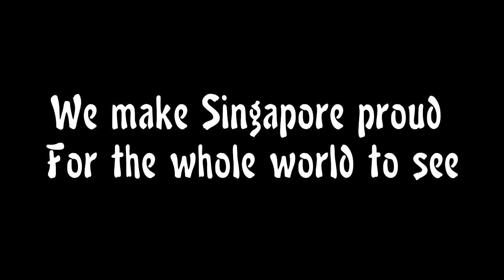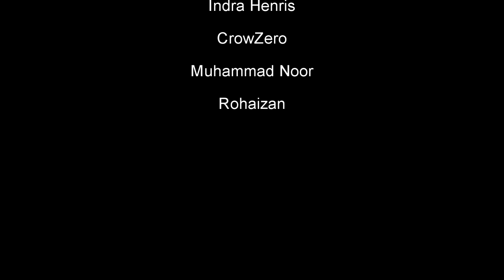cINE65 'We Are Not Malay Gangsters'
Some Singapore 'Malay Gangsters' uprooting long lost local Malay film. Thought it went unnoticed, they are proud to filmed it in Singapore.

Uploaded for cINE65 Short Film Competition (2013).
Country: Singapore
Genre: Comedy
Duration: 2:24
Produced: GuruMekong
Directed: Raffi Khan
Screenplay: GuruMekong
Cinematographer: Najeeb Rahim/Feroz Khan
Edited: GuruMekong
Cast: Daeng Amer Omar, Arif S Samsudin, Indra Hendris, CrowZero, Muhammad Noor & Rohaizan.